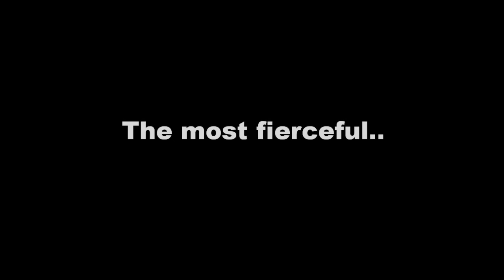Witawit 2014 Calendar Preview